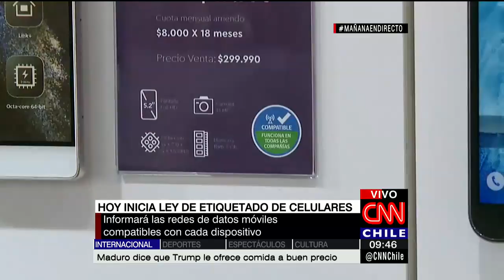Comenzó a regir la nueva Ley de Etiquetado de Celulares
La norma incluirá stickers en los envases para que los clientes se informen antes de comprar un equipo.